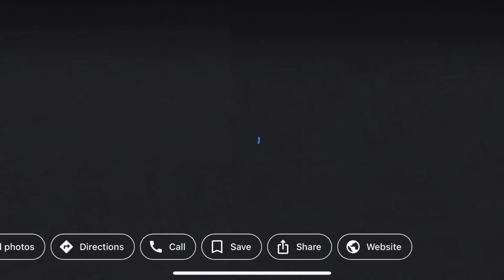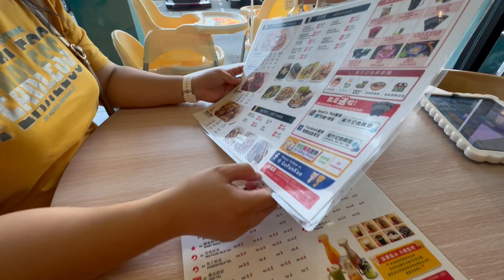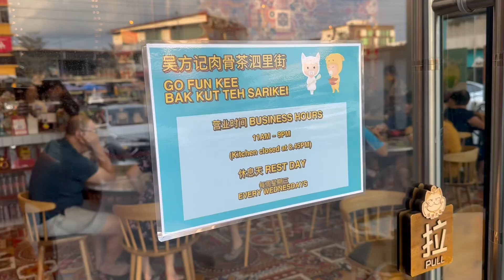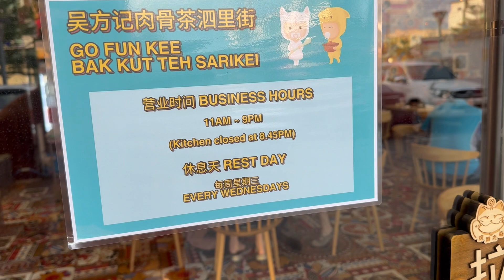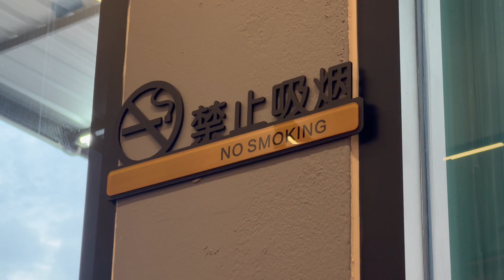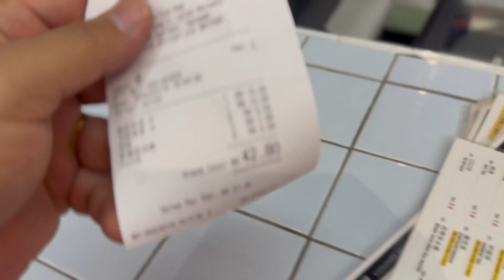Go Fun Kee Bak Kut Teh Sarikei Best!!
Review makanan di Go Fun Kee Bak Kut Teh Sarikei. Paling menang harganya dan sedap ayam masak arak cina. Sedap 👍🏻👍🏻👍🏻